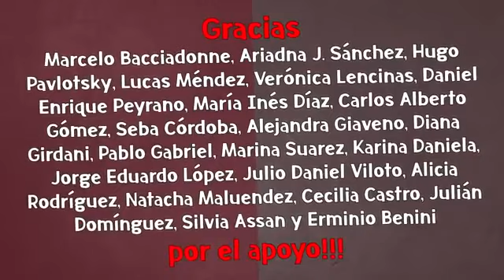Ari Lijalad - Causa Correo - Tengo una mala noticia para Macri - 17 03 22